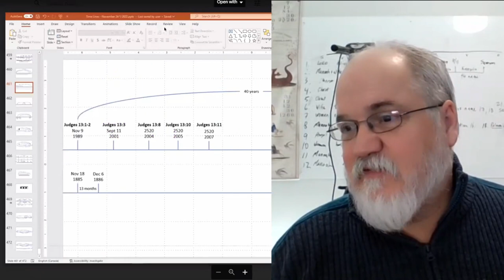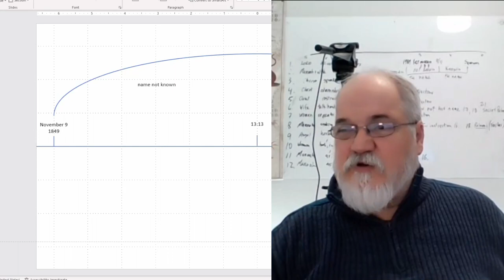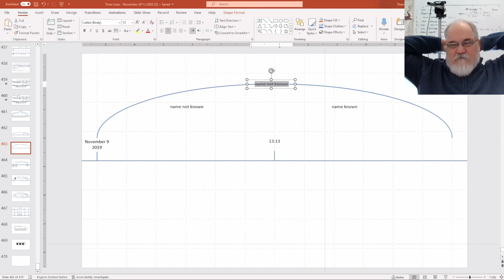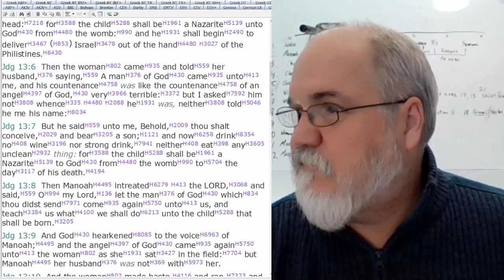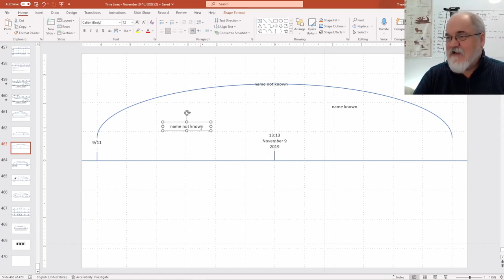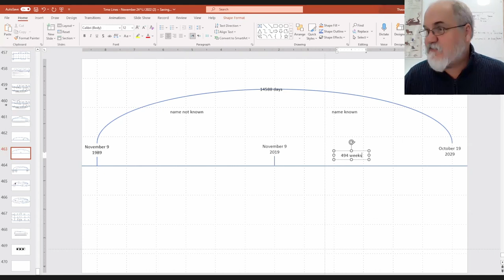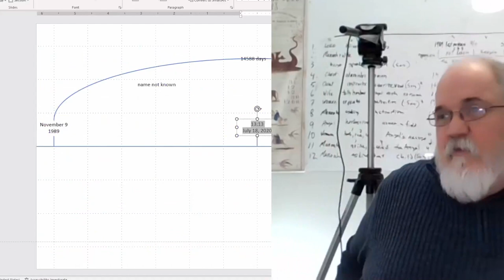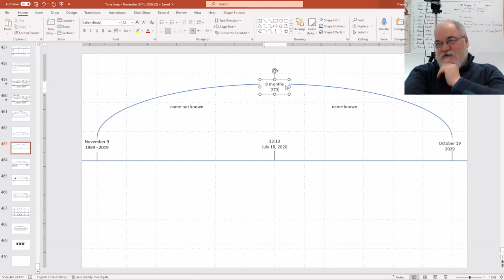2022 12 19 247. Understanding The Lines